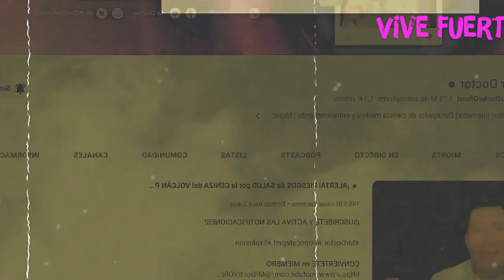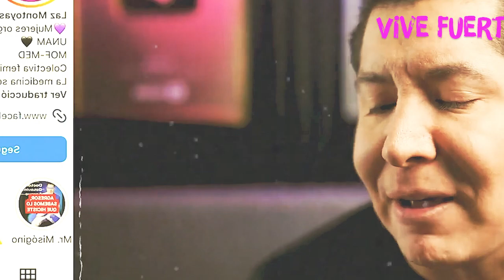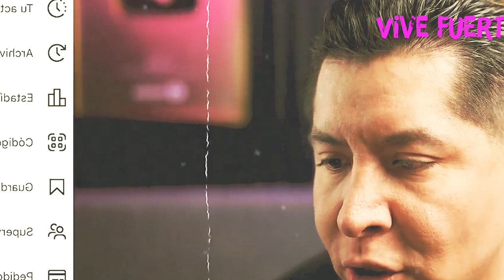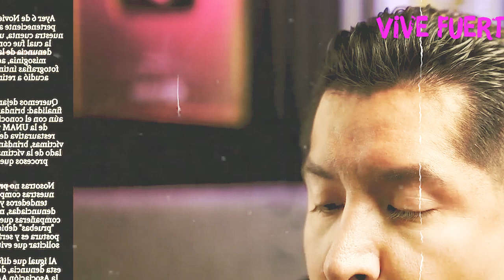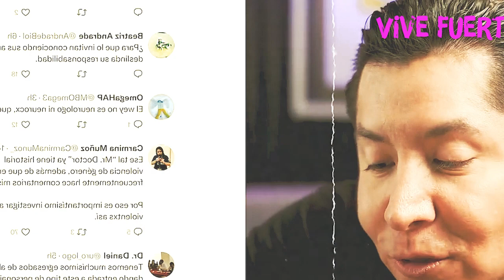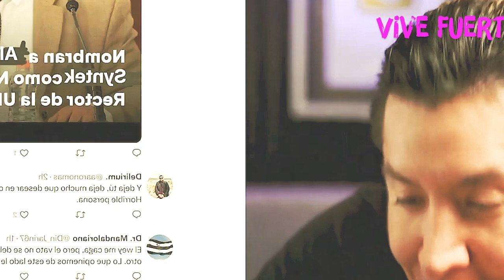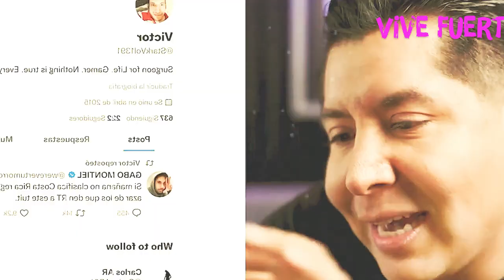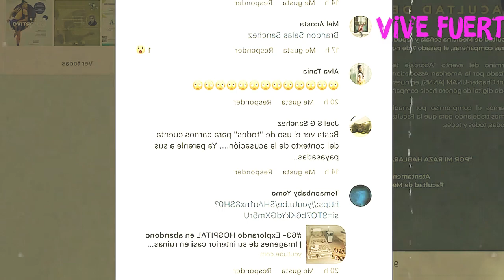🚨La UNAM CANCELA a MR DOCTOR por MISÓGINO y VIOLENTO con sus ALUMNAS